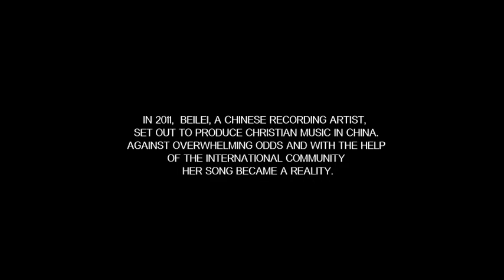Beilei (叶蓓蕾) - "Home Again" Documentary - Official Trailer!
In 2011, Beilei, a chinese recording artist, set out to produce christian music in China. Against overwhelming odds and with the help of the international community. Her song became a reality.